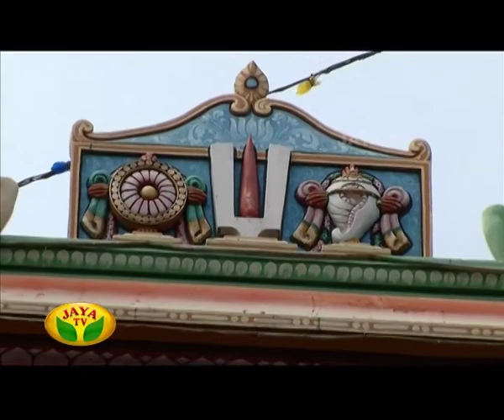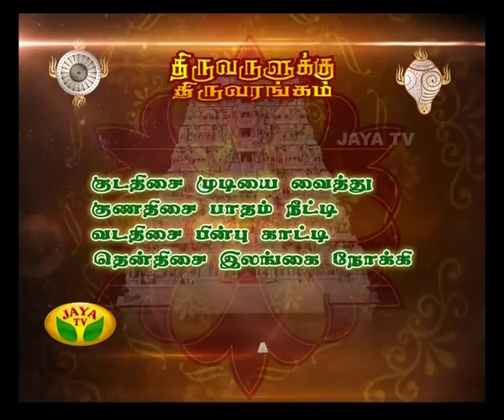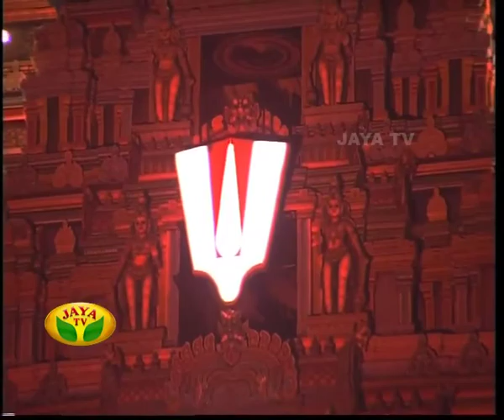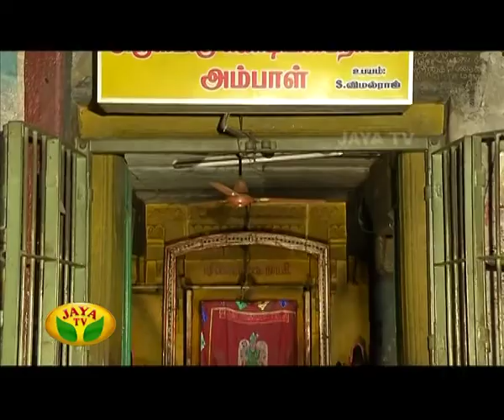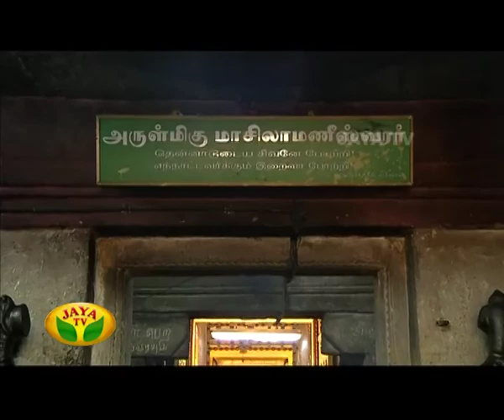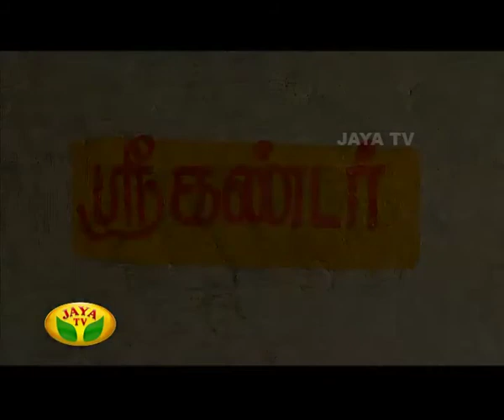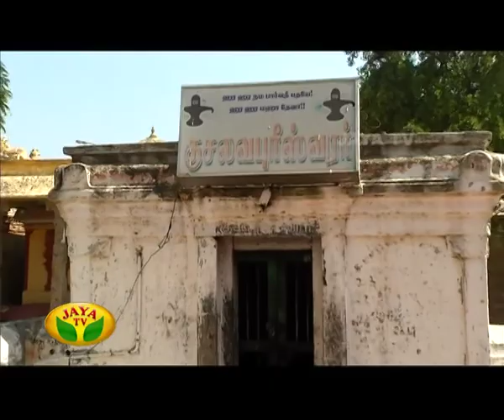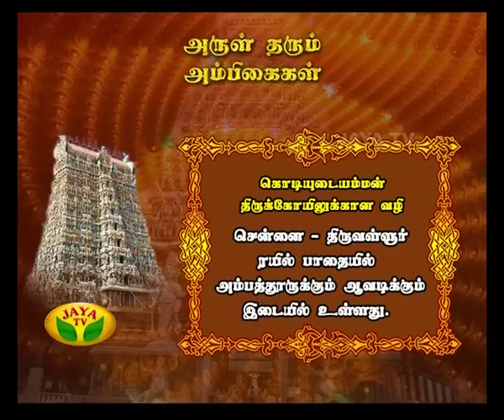Arul Neram - Episode 5394 On 11/05/15